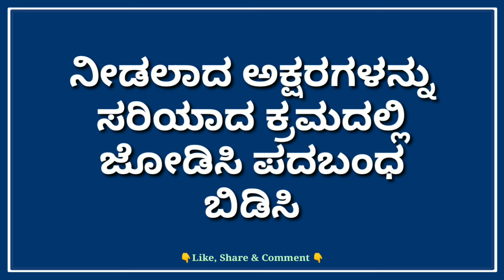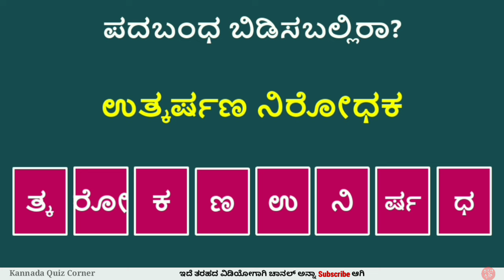ಪದಬಂಧ ಬಿಡಿಸಿ ನೋಡೋಣ 159 | Word Puzzle in Kannada | Padabandha in | Kannada Quiz Corner